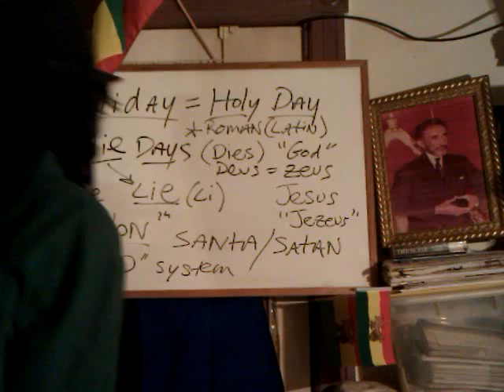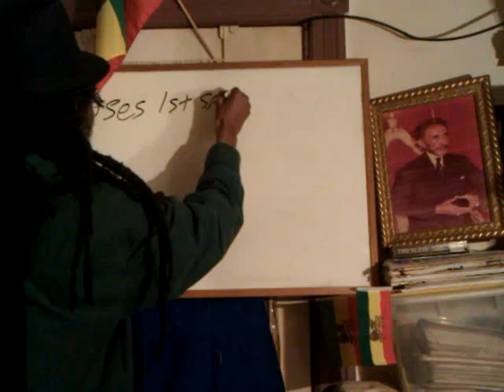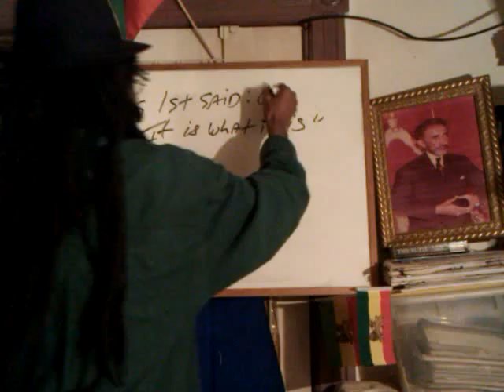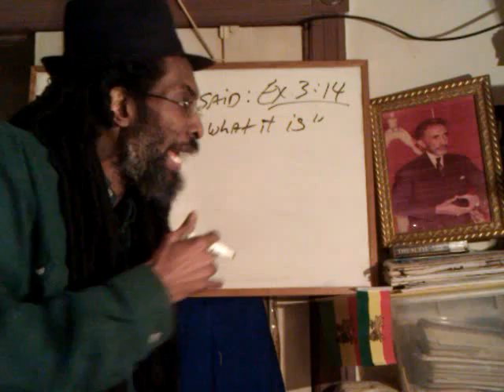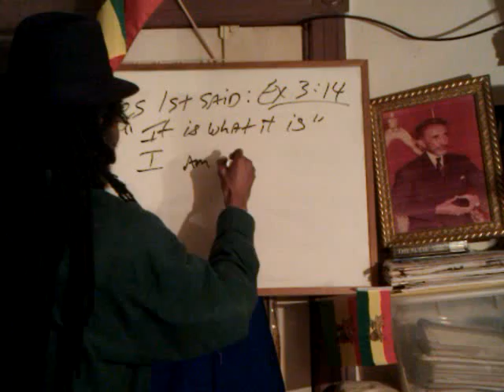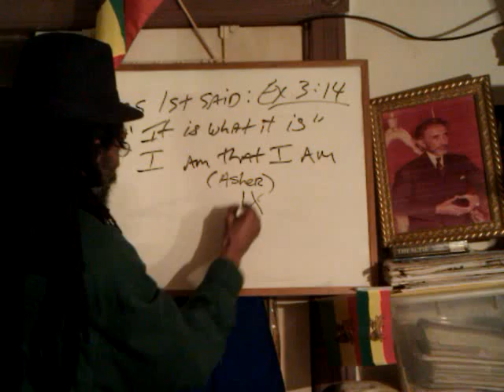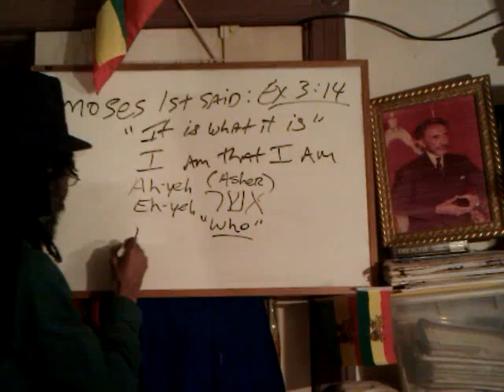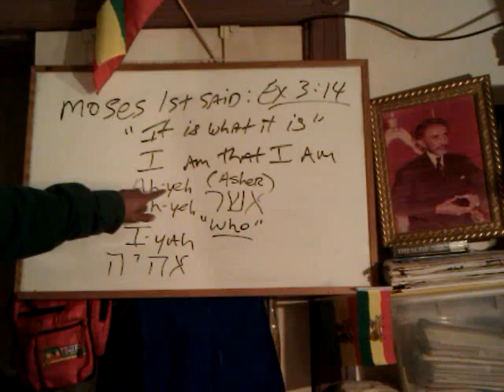JAH Mystery & Biblical MOSES First Said: "It Is What It Is" - Exodus 3:14 Rastafari Revelation - Pt1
Wendim Yadon (Ras Iadonis) reveals, explain, corrects and enlightens the Truth and the opening of the Book of the Seven Seals of the Gospel of Haile Selassie's Christ: the Black Messiah. This message is called: JAH Mystery & Biblical MOSES First Said: "It Is What It Is" - Exodus 3:14 Rastafari Revelation - Pt1

Jah Yahweh Moses Hebrew Bible Rastafari Movement Gerald Massey "A Book of the Beginnings" Jehovah Elohim Ethiopic Amharic Ras Iadonis Tafari Wendim Yadon